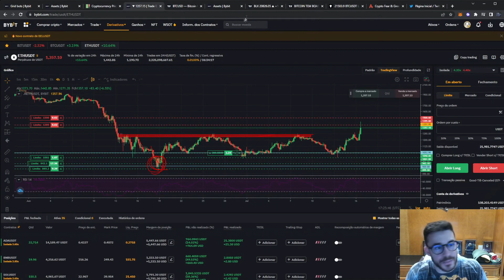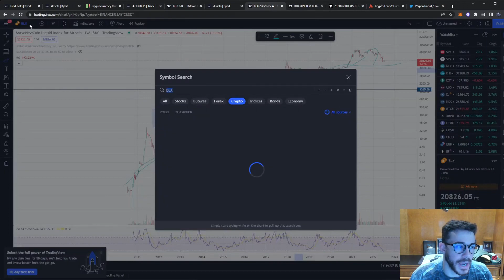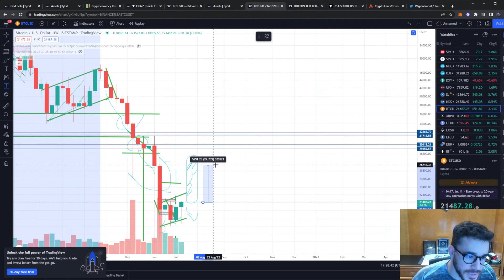BITCOIN LATERALIZADO! VAI ROMPER PRA CIMA ?! VEJA ISSO!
Vídeo com objetivo de entretenimento e para público 18+! Jogue com responsabilidade e para fins de diversão! *Vídeo com objetivo de entretenimento e para público 18+! Jogue com responsabilidade e para fins de diversão!* Corretora Bybit